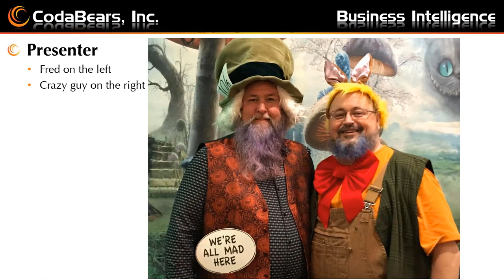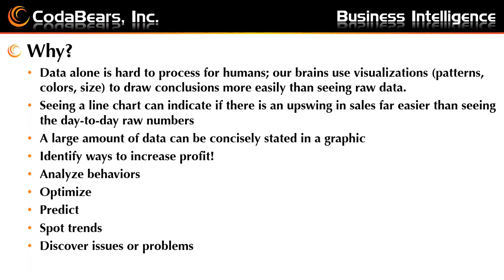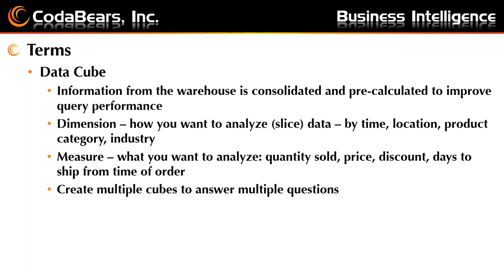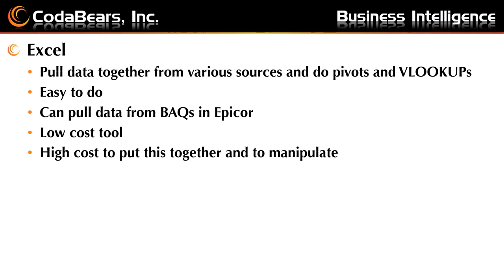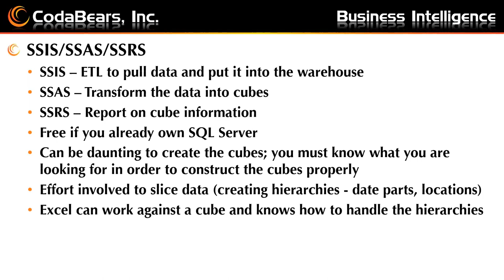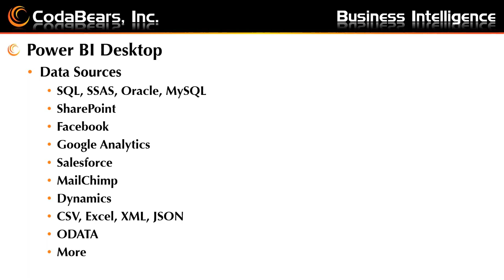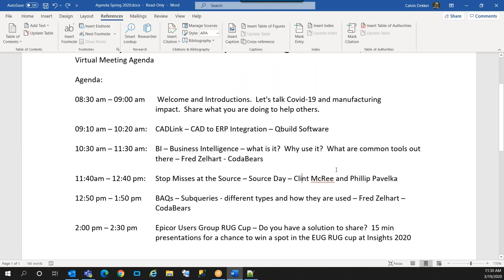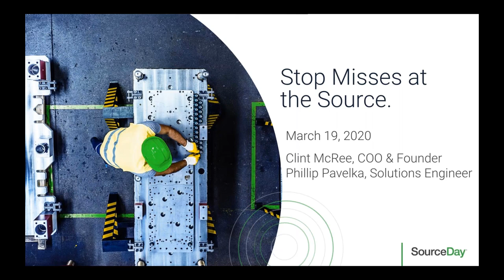IAEUG 3/19/2020 - Business Intelligence - Fred Zelhart, CodaBears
A brief overview of what Business Intelligence is and some common tools to provide business intelligence for your company.